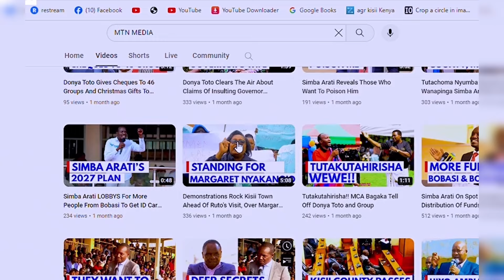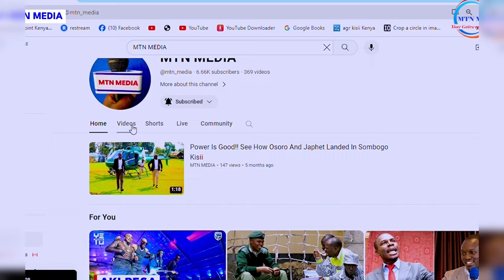Heavy Trouble For Gachagua As Uhuru And Ruto's Secret Meeting Shocks Kenyans